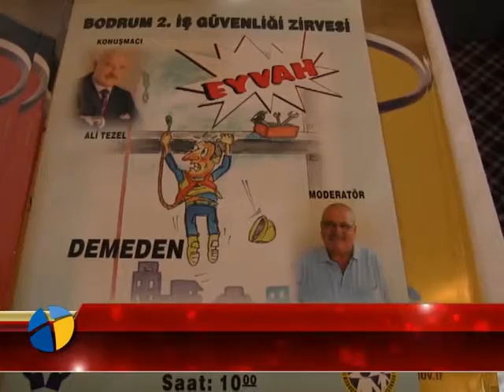2 İŞ GÜVENLİĞİ ZİRVESİ YAPILDI